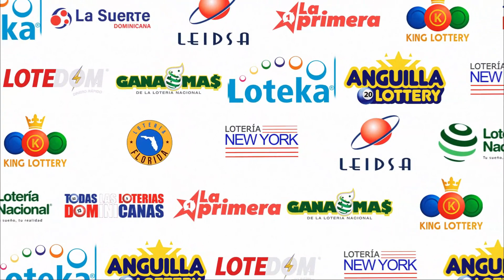Loteria Nacional | 03/10/2023